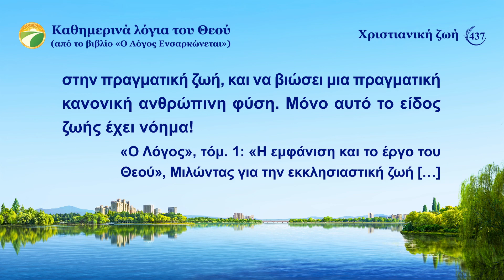Καθημερινά λόγια του Θεού: Είσοδος στη ζωή | Απόσπασμα 437